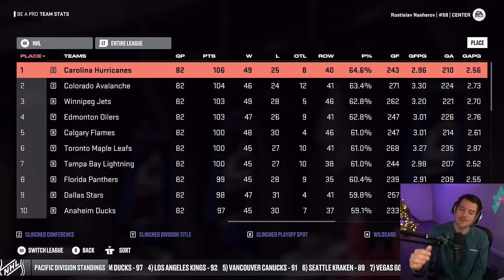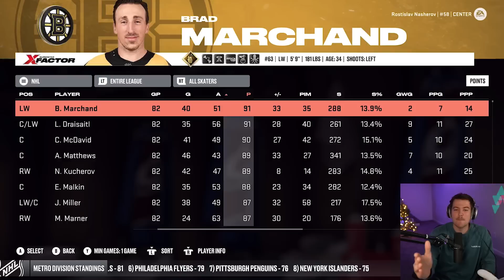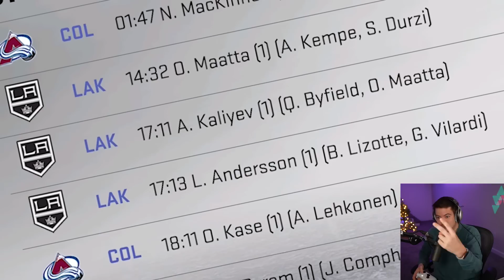NHL 23 BE A PRO #14 *THE STANLEY CUP PLAYOFFS BEGIN?!*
Welcome to NHL 23 BE A PRO with ROSTISLAV NASHEROV. The STANLEY CUP PLAYOFFS are here and the Colorado Avalanche look to go BACK-TO-BACK.

EQUIPMENT I USE:
Game Capture➝